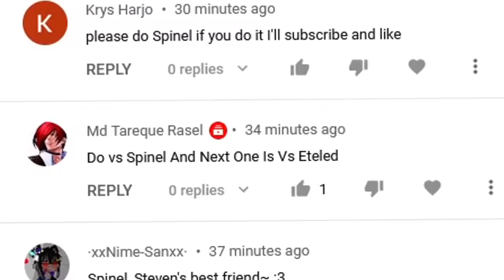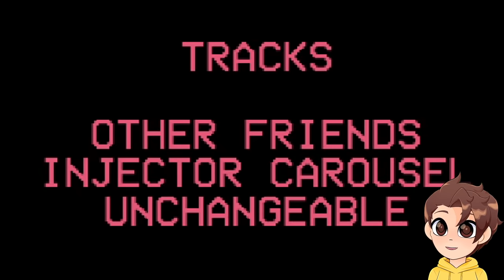Glitch vs. SPINEL! (Friday Night Funkin')